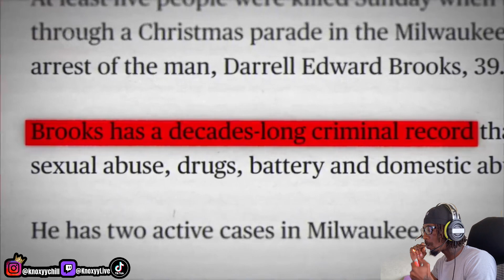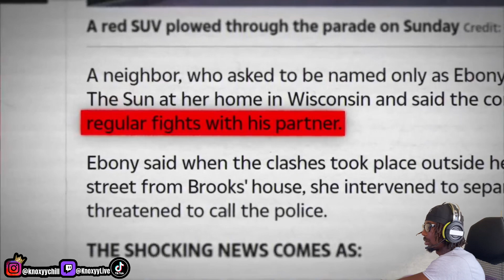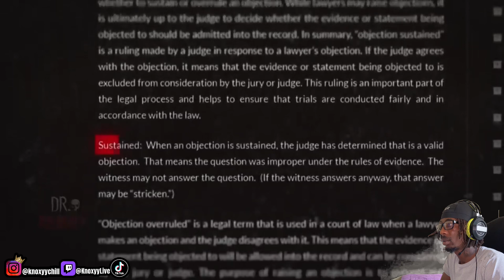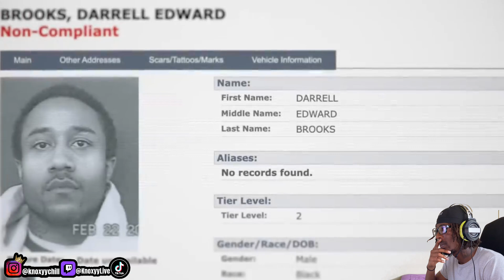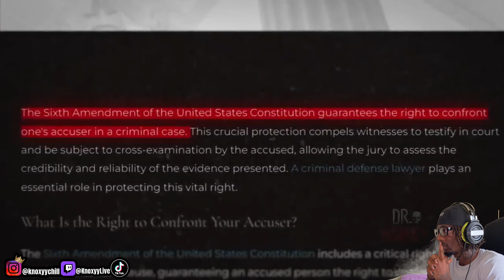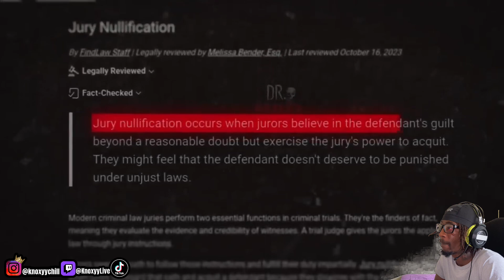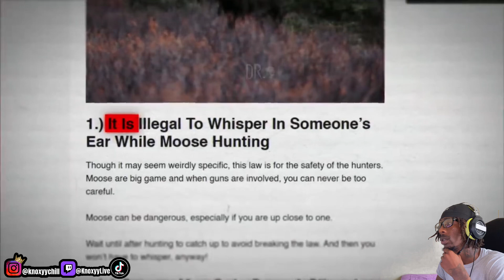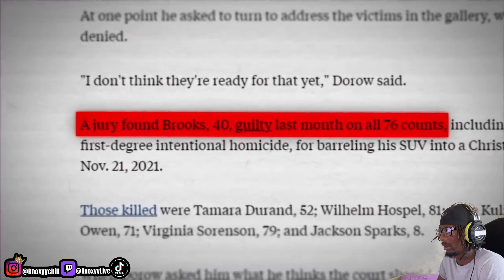A Mass Killer Doesn't Realize He's Being Recorded | Documentary (Reaction)😱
KNOW YOU GUYS MISSED ME🦍🫶🏽 THE GRIND WONT STOP YALL KNOW THAT🎥🚶🏾

​⁠Original video:

Click This Link To Watch (ME LIVE ON TWITCH STREAMING NBA2K24 NEXT GEN, ROBLOX, COD & SO MUCH MORE‼️)🫶🏽➡️

      Clothing Brand: Coming 🔜….